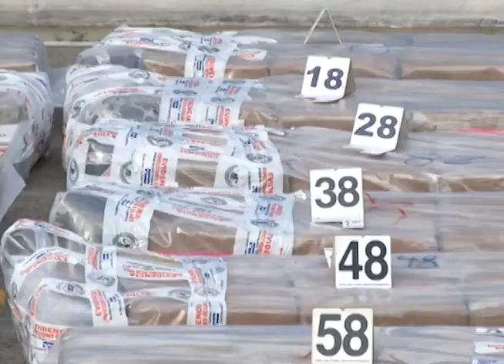PRESENTACIÓN DE DROGA DECOMISADA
Tres colombianos fueron presentados tras decomisárseles dos toneladas de cocaína, incautada en un buque interceptado a más de 400 millas de las costas salvadoreñas.